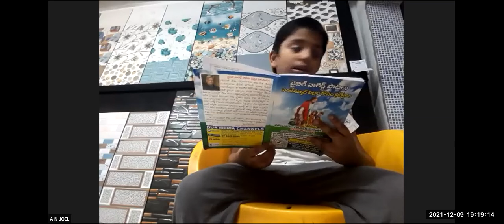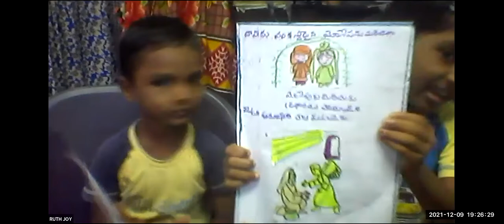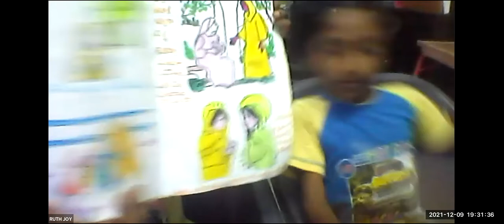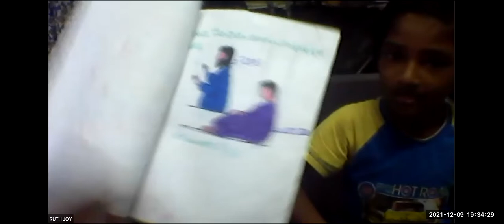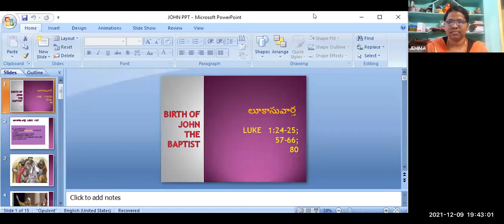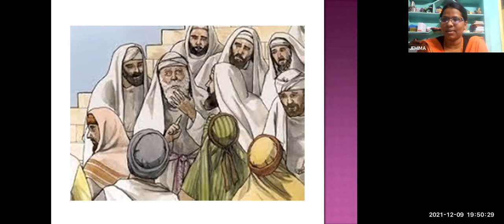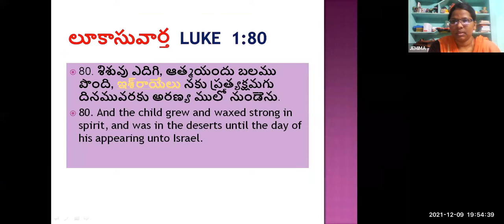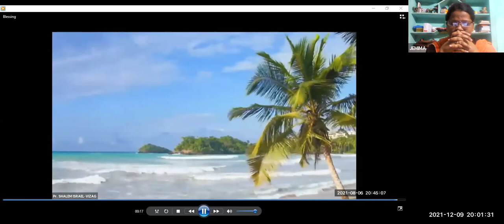LW & KGT CHILDREN CLUB ~ 09th DECEMBER 2021~ DAY# 613 ~ JEMIMA ~ BIRTH OF JOHN THE BAPTIST